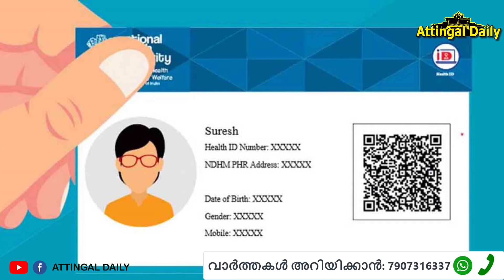ആറ്റിങ്ങലിലെ പ്രധാനപ്പെട്ട അഞ്ച് വാര്‍ത്തകള്‍ / ATTINGAL DAILY | ATTINGAL NEWS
ആറ്റിങ്ങലിലെ പ്രധാനപ്പെട്ട അഞ്ച് വാര്‍ത്തകള്‍